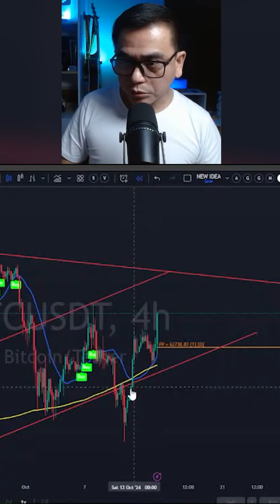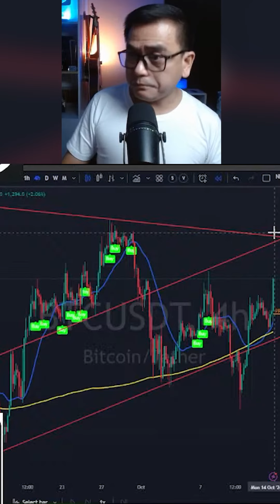Bullish Si Tito!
VOTE MEDIA 2024

1. Access to our proprietary trading view indicator (TPAI or Tito Price Action Indicator)
2. Access to our private GC (discord server)
3. Copy Trade Tito G
4. Daily BTC TA update - this is the possible general direction of BTC for the next few days to a week.
5. Weekly learnings - everyweek we share new trading ideas or lessons.
6. Weekly update - Economic news and upcoming events for the week.
7. Trade Ideas - We regularly share possible trade ideas sa mga coins that is in our watch list for you to study.  You may or may not follow the trade idea. We don't give buy/sell signals here.
8. Direct access to Tito G via PM or ask quesions in our discord GC.